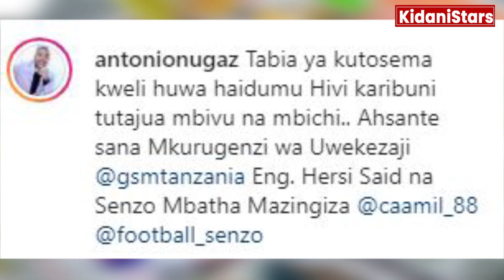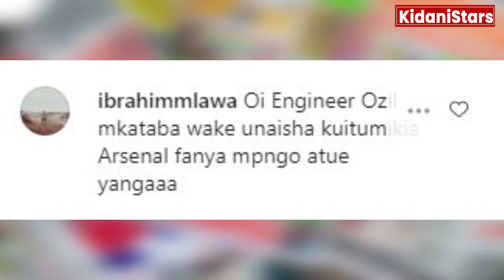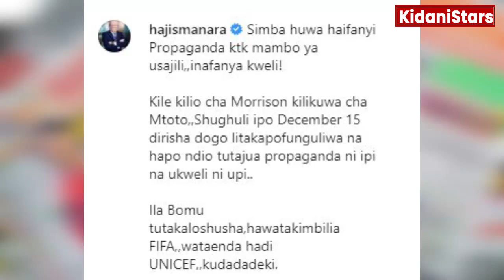Vita Ya Usajili Chama Kwenda YANGA, Manara Amtaja Mukoko Tonombe SIMBA